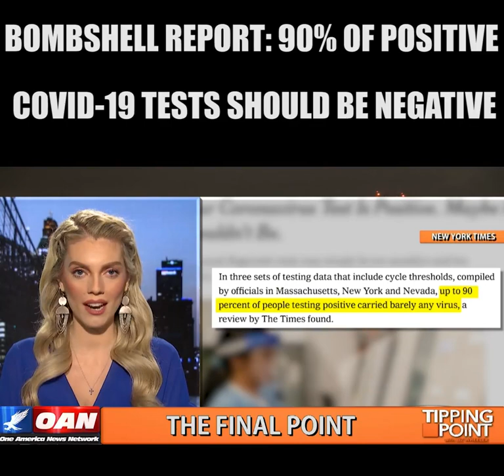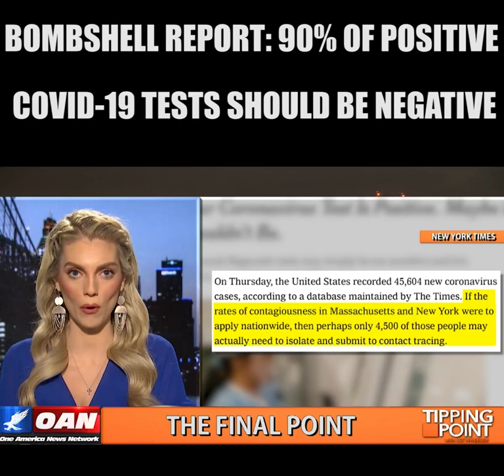What you need to know about Positive Covid 19 Tests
Bombshell Report: 90% of Positive COVID-19 Tests Should Be Negative